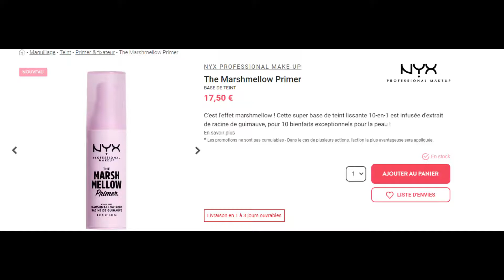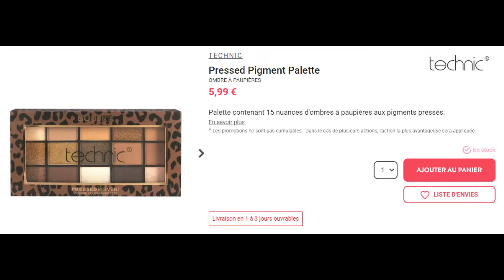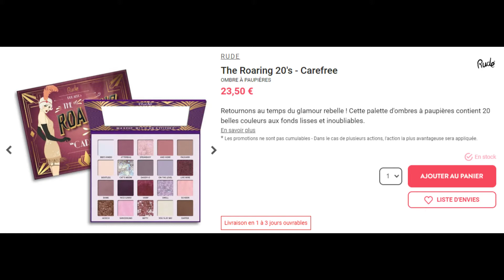Ma Petite liste d'envies Makeup